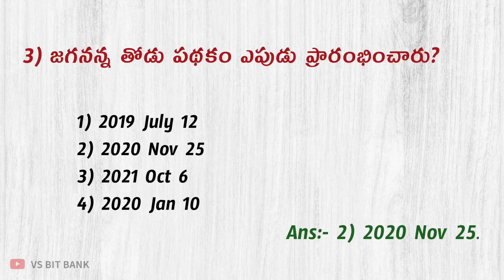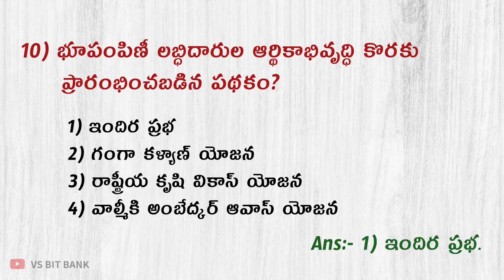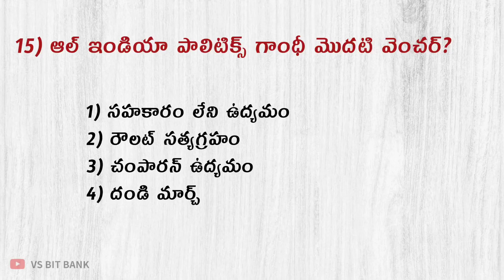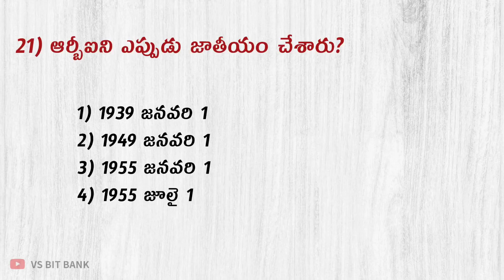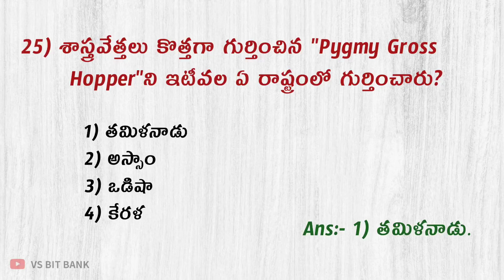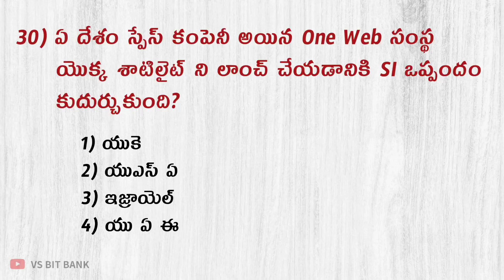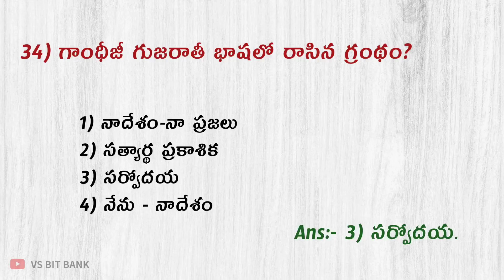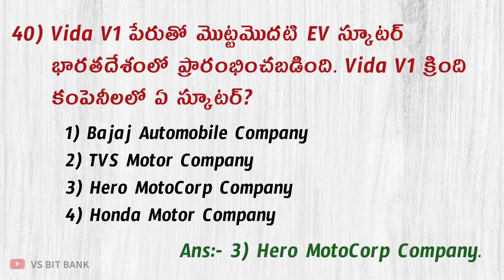AP Police Pratice Model Paper - 27 // GS & GK Previous & Expected Bits // VS BIT BANK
AP Police Pratice Model Paper - 27